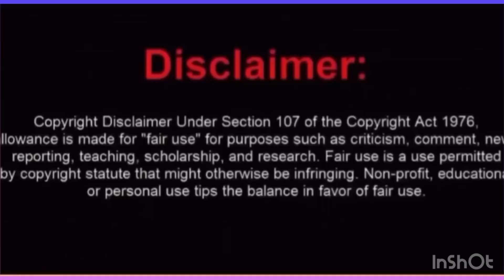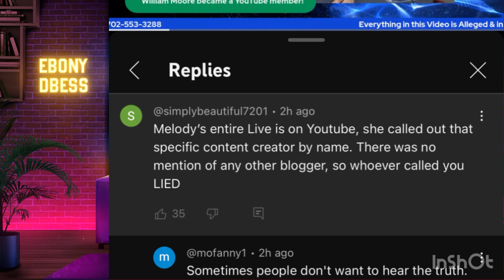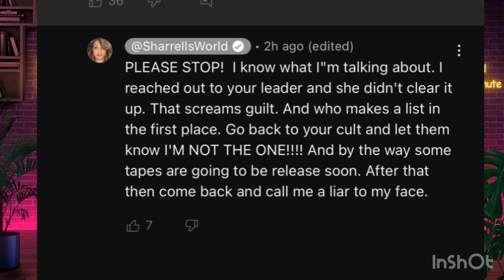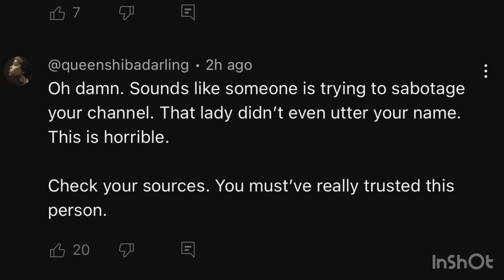LAMH:sharrel World missed informed accused Melody of having her name on list-Warned Melometers🤣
Hello Dbess squad! Please Join me as I discuss Hot Topics , Reality TV, Pop Culture, Breaking News, Trending News and more.

Everything discussed is for entertainment Pupose only and are my own opinion and everything is alleged 💖

None of the information in these videos should be taken as facts and everything is alleged

The return of the original six

The views I express are my opinion in this video
Please remember to like 👍🏾 comment and share the video.